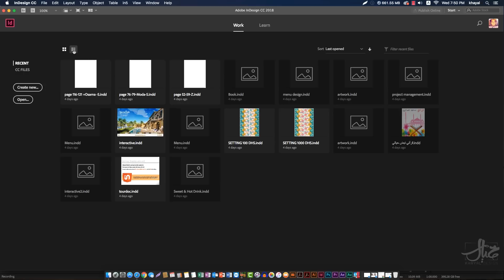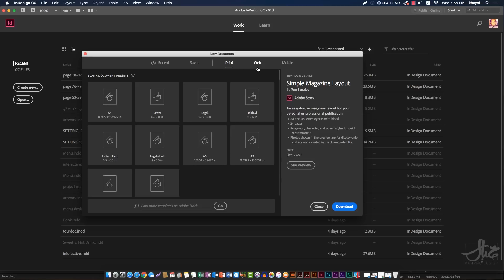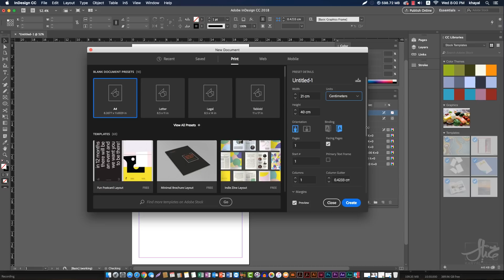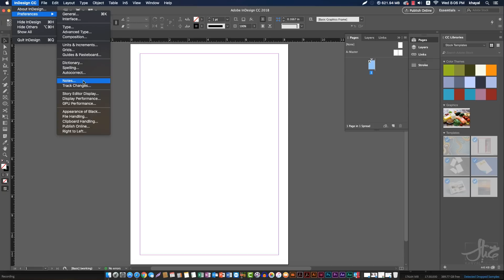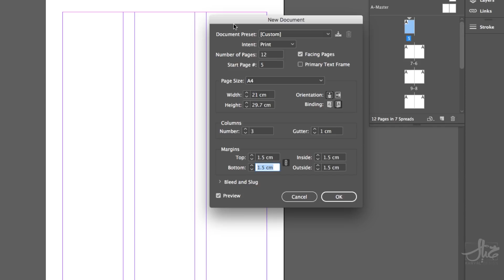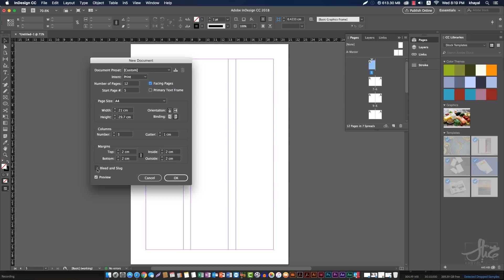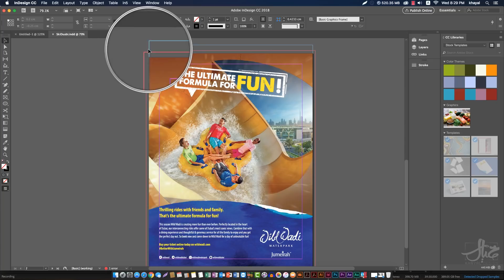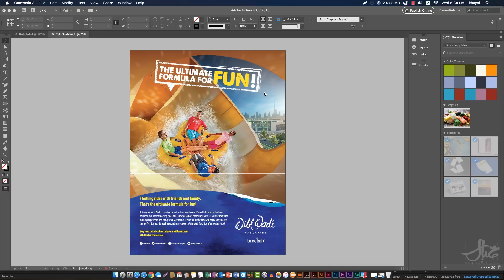4 - انشاء ملف جديد برنامج الانديزاين :: Adobe InDesign CC 2018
►  الصفحة الرسمية على الفيس بوك